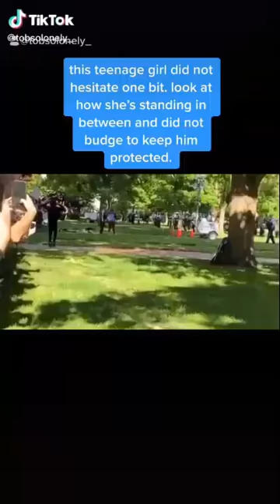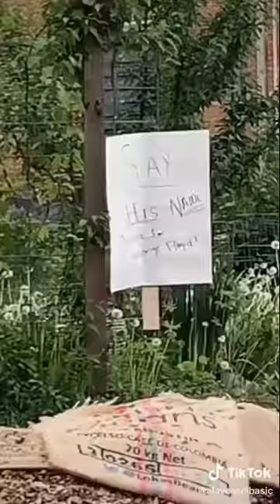US Protest Today George Floyd Compilation Videos on Youtube Now